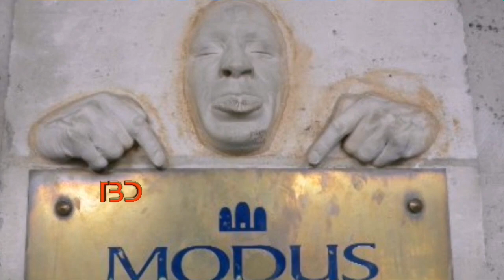বিশ্বের সেরা ৫টি শহর, যা ঘুরে দেখার স্বপ্ন থাকে যে কোন পর্যটকের || World top 5 beautiful city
বিস্তারিত জানুন।
বিশ্বের সেরা ৫ শহর - যা ঘুরে দেখার স্বপ্ন থাকে বিশ্বের যে কোন মানুষের!